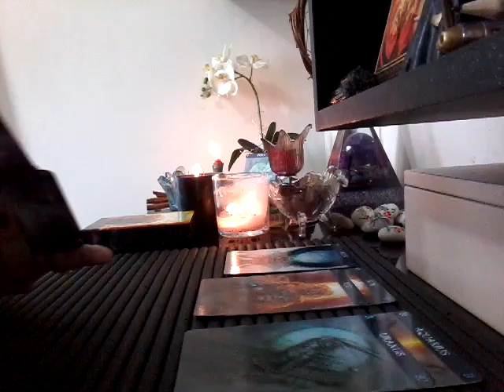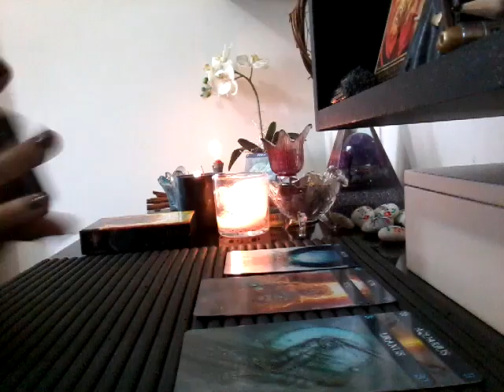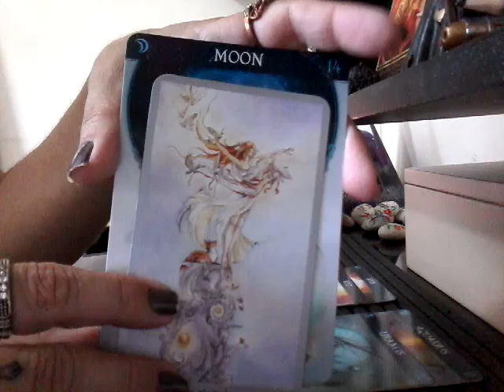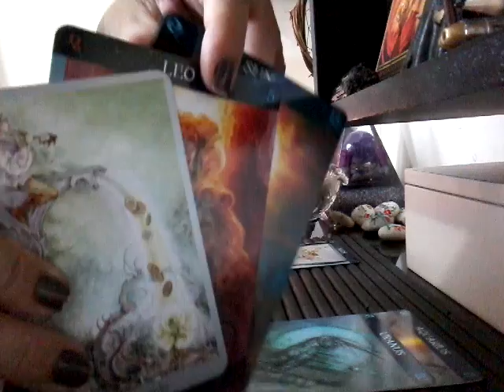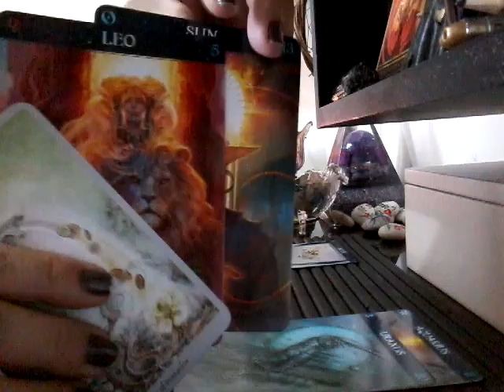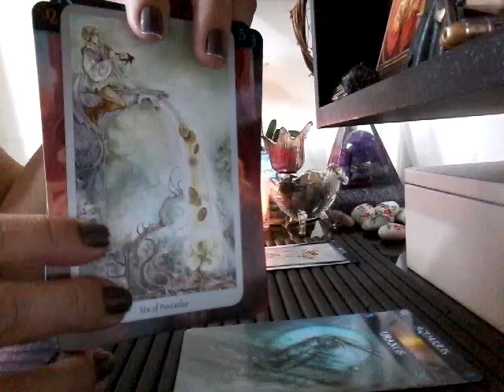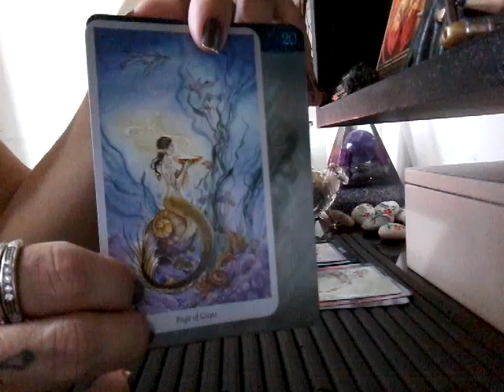ÁRIES - Eclipse Lunar em LEÃO 2018